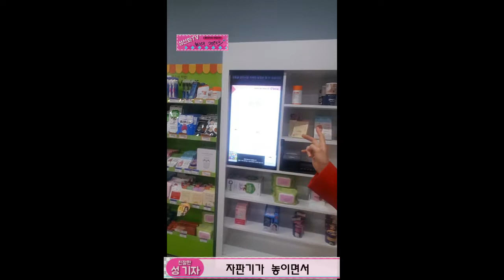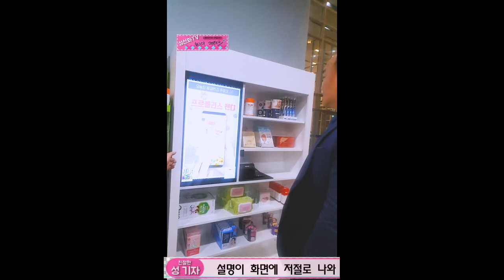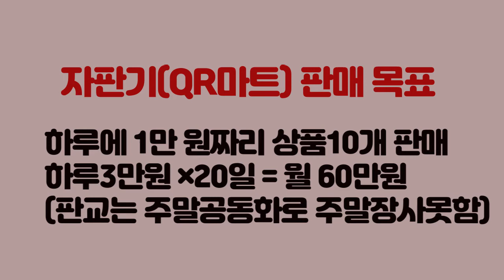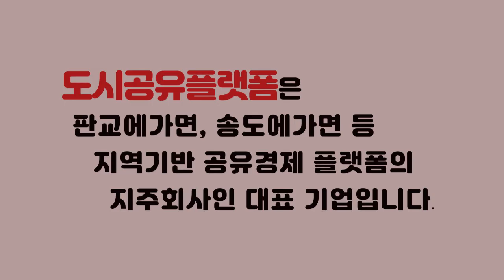[성선화 TV] 친절한 성 기자의 '최고의' 재테크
친절한 성 기자가 직접 현장으로 발품을 파는 코너입니다!!
이번엔 판교로 갔다고 하는대요?
이른바 자판기 공유 취재를 위해서 입니다^^